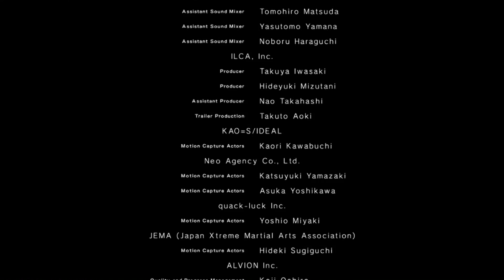NieR Automata - Ending X (time to relaX)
In order to get this ending you will need to flee the fight and not save B2 from the enemies attacking her. This is done in chapter 11-06 2B's Final Moments.